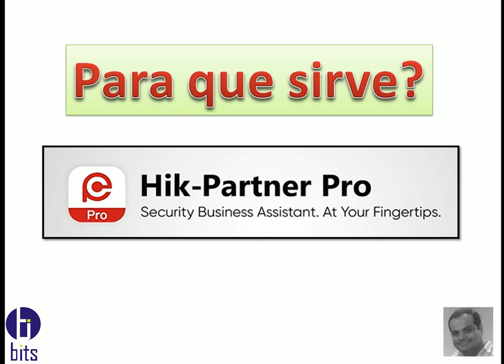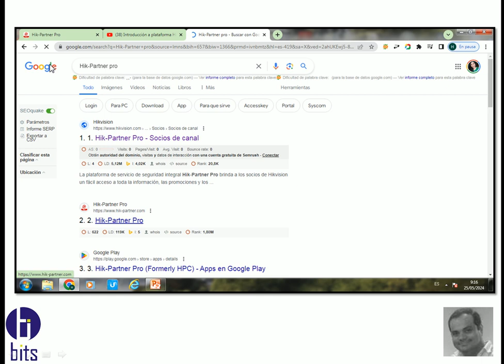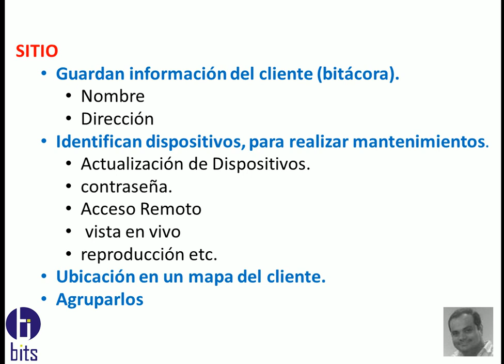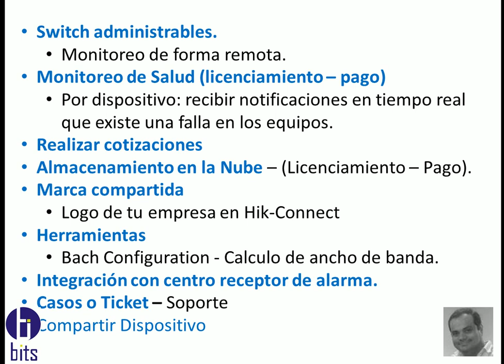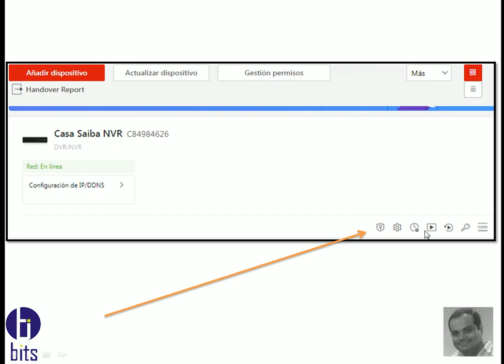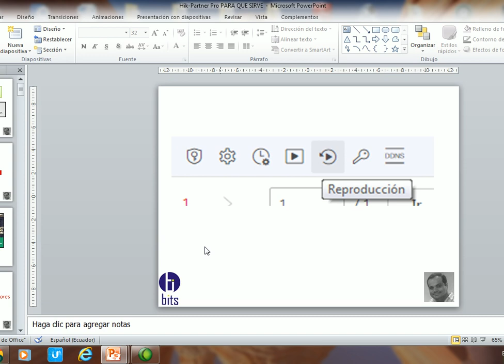Hik-Partner Pro PARA QUE SIRVE?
Video tutorial gratis para que sirve Hik-Partner Pro de la empresa Hikvision.

Cámaras de Seguridad Ecuador - Soluciones de Seguridad Electrónica - Somos la empresa Bits Seguridad Cia. Ltda. dedicada a la venta e instalación de todo tipo de cámaras de seguridad.

Guayaquil - Ecuador